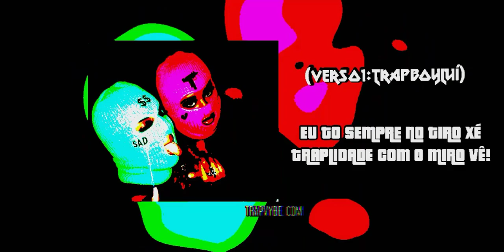Fredy Ruano-Bad Bitch(c\ Luí & Ilustre Zbg )_[Lyrics video]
ANOS LUZ. 🔥✈️🎻✨